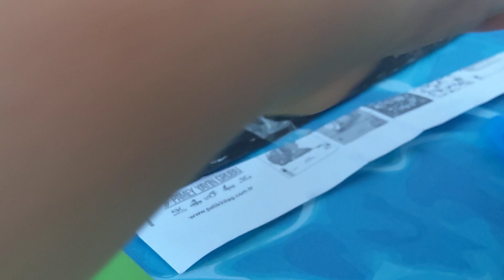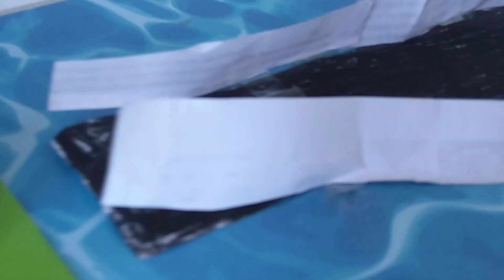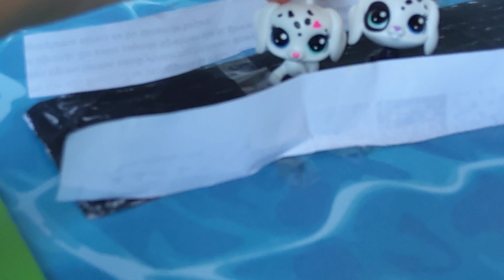Minişler Siyah İkizler 😱😨😰🌿🌾🌲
Bugün Fındık ve ailesi Hep beraber bir pikniğe gidiyorlar. Yemeklerini bitirip tam yanlarında bulunan nehir ve köprüde babalarının yeni aldığı suyun üzerinde giden araçla beraber yüzmeye başlıyorlar. sonra annesi ve babası araçla biraz nehri gezeceklerini söylüyor ve Fındığın başına korkunç olaylar geliyor. Bakalım Nolacak?